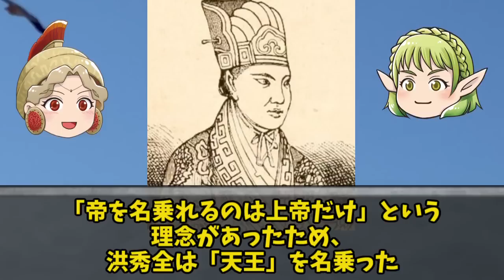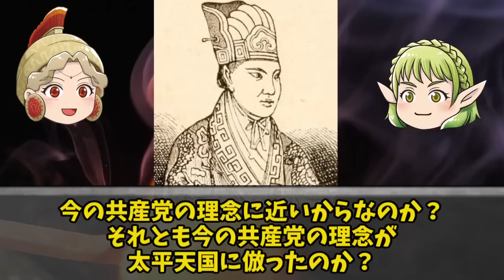第65位：太平天国の乱 現代中華の源流～独裁制から逃れられない中華～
2000万人の犠牲を生んだ史上最悪の反乱

関連動画　世界史に影響を与えた戦いランキング

関連動画　世界史に影響を与えた出来事ランキングトップ100

世界史に影響を与えた人物ランキング

引用元

由未知 - Hosea Ballou Morse: The International Relations of the Chinese Empire: 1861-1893，公有领域，